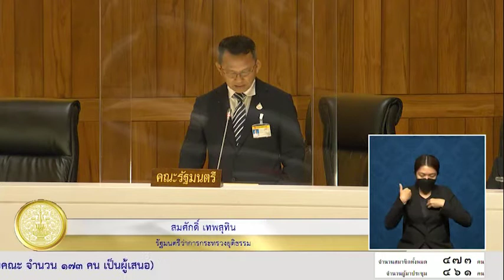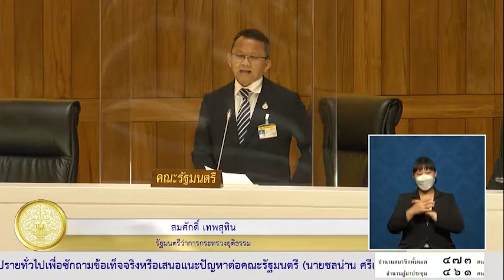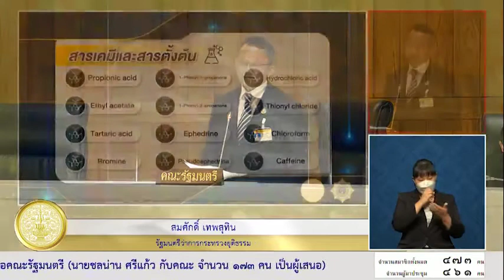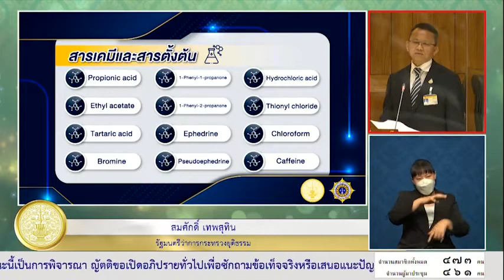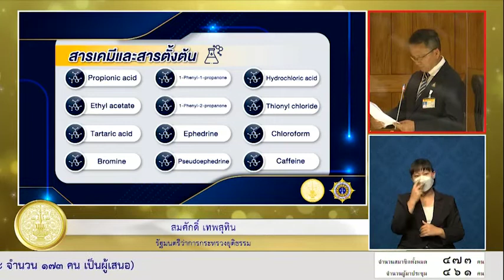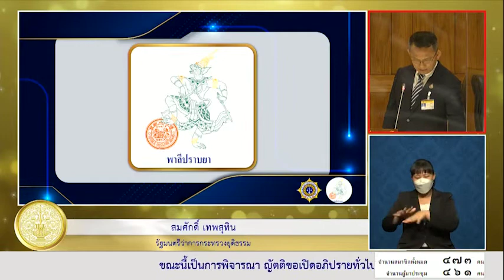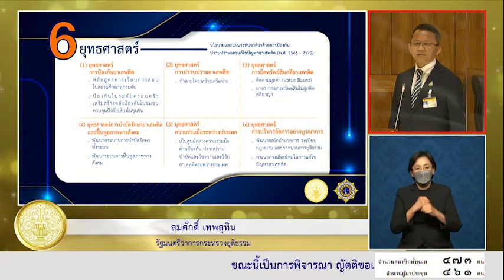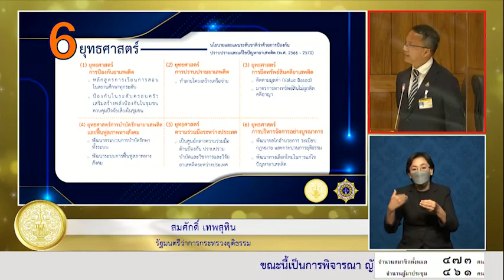สมศักดิ์ รมว.ยุติธรรม ชี้แจงโครงการพาลีปราบยา อภิปรายทั่วไป 180265